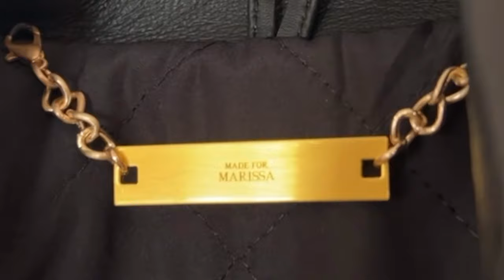Brutally Honest Things that Live Up to the Hype!!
Comment if you want to see more brutally honest things i bought that actually live up to the hype, and all of the products that changed my life and life up to the hype.

Follow Me & Shanna on Instagram to see her beautiful artwork and pics of us! @Shanna_Lisa @Missmarissarachel

:D You can also use these period hacks for school too! Period life hacks for beginners! Period hacks all girls need to know! Here's some period life hacks for beginners! Comment any other period vids you wanna see like more Period life hacks for school, Period hacks for swimming, Period hacks for summer, period hacks for cramps, period tips & tricks, & buzzfeed inspired period life hacks. Check out my Period playlist for more videos like period life hacks every girl should know, period life hacks for girls, period life hacks for beginners, tips to make your period easier, my period routine, period facts, tampon hacks, pad hacks, getting your period at school hacks, starting your period, swimming on your period, period life hacks for swimming, period hacks for summer, period life hacks for girls, signs your period is coming, period life hacks all girls need to know, and basically all the period videos you'd ever need!

INSTAGRAM Marissa: missmarissarachel
INSTAGRAM Shanna: shanna_lisa
TIKTOK Marissa: @marissarachelofficial
TIKTOK Shanna:  @shannalisa

Let me know if you want any more Getting your period at school videos on this channel! Getting your period for the first time can be really scary but hopefully my period playlist is helping you guys out! Be sure and tell me any comments or concerns you have like getting your period in public, getting your period at camp, signs you're getting your period, getting your first period, period night routine, my period morning routine, period life hacks for beginners, period life hacks for swimming, how to put in a tampon, period life hacks for school, period life hacks for summer, and how to tell your mom you started your period. Getting your feedback is super important because that way I know what kinds of videos to make! Comment any other period vids you wanna see like Period life hacks for school, Period hacks for swimming, Period hacks for summer, period hacks for cramps, period tips & tricks, & buzzfeed inspired period life hacks. Check out my Period playlist for more videos like period life hacks every girl should know, period life hacks for girls, period life hacks for beginners, tips to make your period easier, my period routine, period facts, tampon hacks, pad hacks, and more!